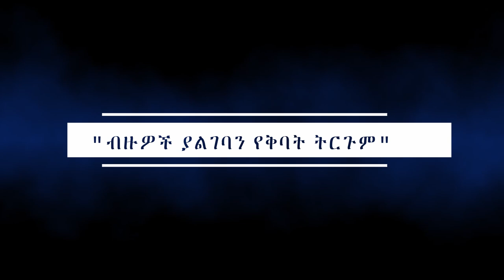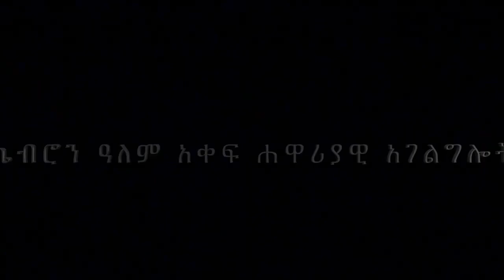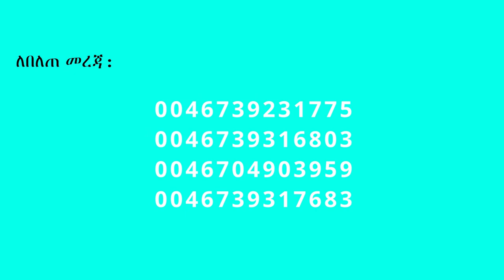19. "ለብዙዎች ያልገባን የቅባት ትርጉም" በሐዋርያ ሕነሽም ኢትዮጵያ